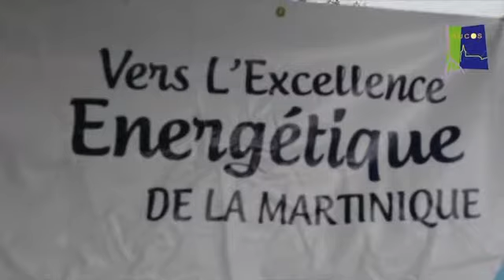SMEM Permanence à la Place André ALIKER [ENVIRONNEMENT]